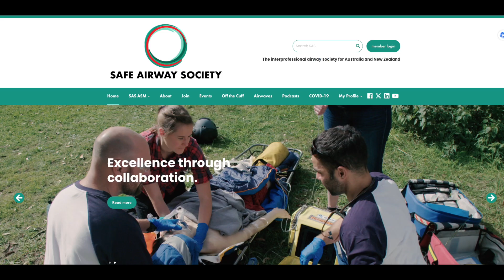INCREDIBLE Deep Dive into Hyperangulated Videolaryngoscopy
Download this FREE step-by-step guide on Nick's approach to HAVL so you and your team can practice together following the steps:

EMCrit 390 – Hyperangulated Video Laryngoscopy - a DEEP dive!